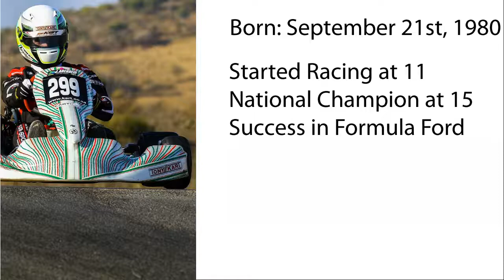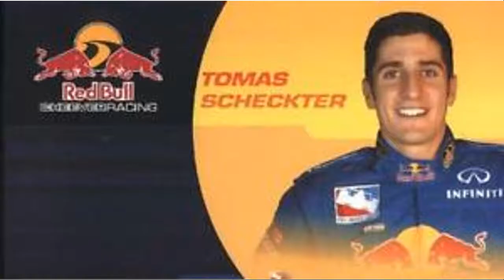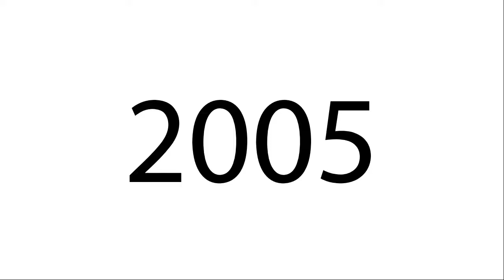Tomas Scheckter | All IndyCar